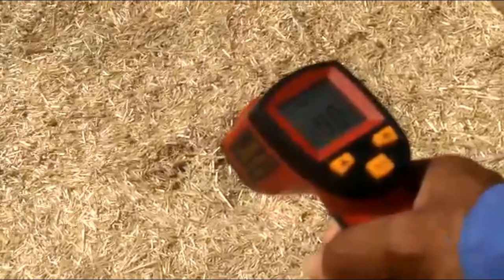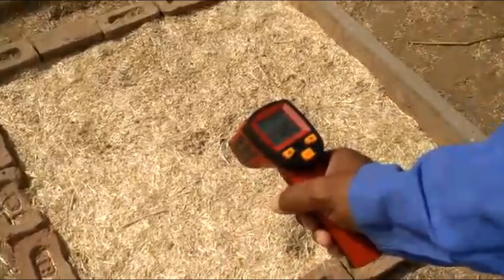The MULCHING EFFECT!! Why its IMPORTANT??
By ShreeKumar Pr and Ajit Pr

Protecting the soil from direct sunlight by having complete green cover increases the photosynthetic capacity of your landscape .
When sunlight is not intercepted by green leaves it can lead to increasing the soil temperature leading to increased evaporation and decreased environment for soil life.
Mulching of soil @ 4 kg / sq m can reduce the soil temperature as well as retain moisture
Measuring your soil temperature and maintaining it below 30 degree centigrade and above 22 degree by mulch or green a must in regenerative agriculture

1) Trailer of " HOW TO DEVELOP A COW HERD FROM 2 COWS AND 2 CALVES TO 20 NUMBERS IN JUST 5 YEARS
3) Graphical Presentation Of How To Grow Desi Cow Herd from 2 Cows and 2 Calves in 5 YEARS.